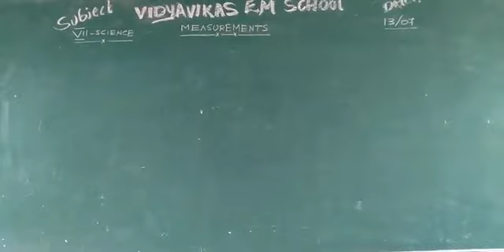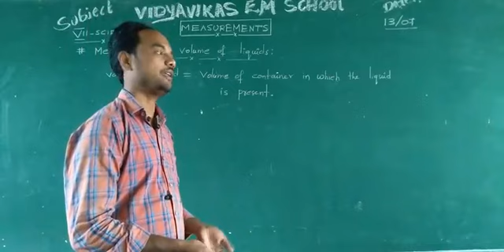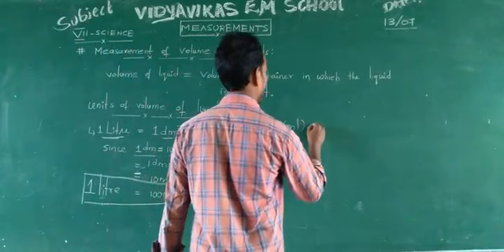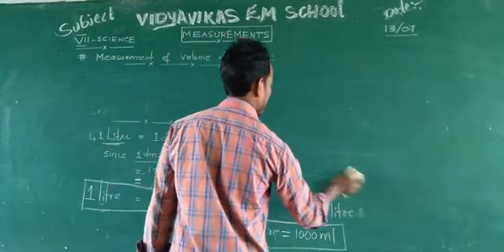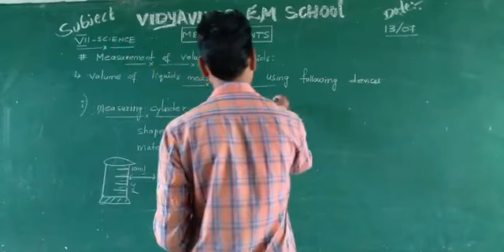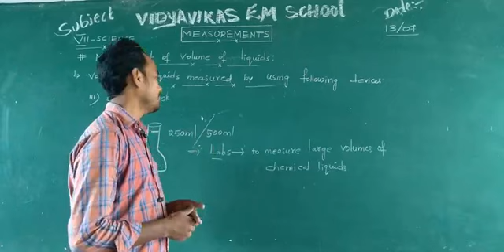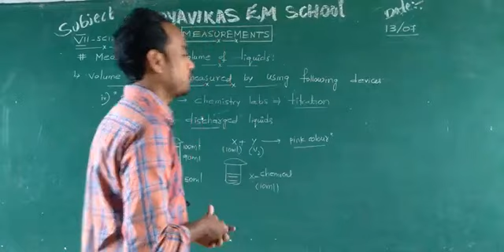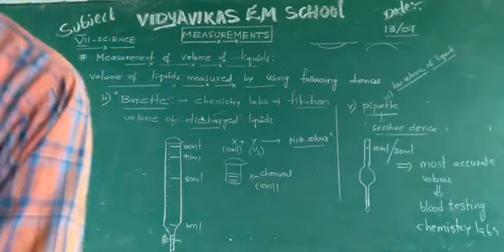7th science class on 13 07 2021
Science class by V.Babu Sir